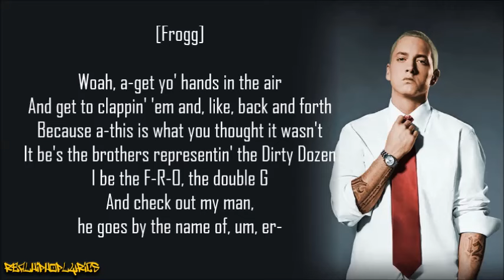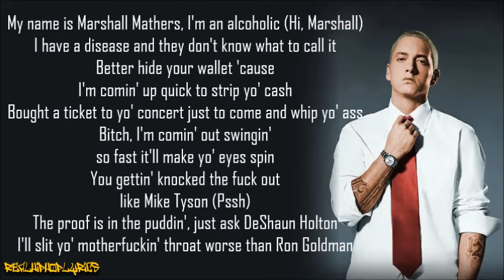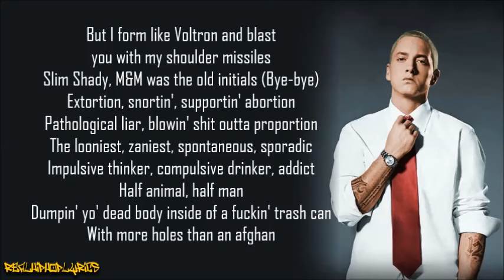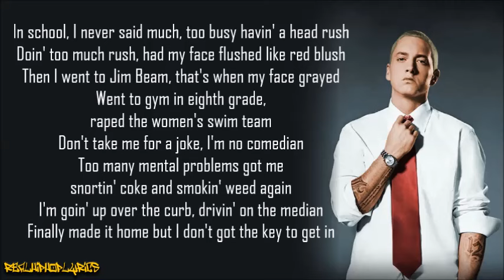Eminem - Just Don't Give a Fuck (Lyrics)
Artist/Group: Eminem
Album: Slim Shady EP
Released: 1997
Label: Web Entertainment

"Just Don't Give a Fuck" (known as "Just Don't Give" in the clean version) is the debut single by American rapper Eminem. The original version appears as the only single on his debut EP, Slim Shady EP. A re-recorded version appeared on his major-label debut album, The Slim Shady LP. According to the book Angry Blonde, this was Eminem's first "real" song, and was when he first came up with the "Slim Shady" theme. The song samples the song "I Don't Give a Fuck" by Tupac Shakur.

Some of the song's lyrics started disputes with other white rappers, namely Everlast, Miilkbone and Vanilla Ice. All three artists later released diss tracks against Eminem. Miilkbone released "Dear Slim" and "Presenting Miilkbone" and Vanilla Ice released "Exhale" and "Hip Hop Rules" (both from his album Bi-Polar released in 2001), while Everlast had a long-lasting feud with Eminem. Although Eminem dissed Vanilla Ice in other tracks (such as "Marshall Mathers" and "Role Model"), he did not reply to either him or Miilkbone after their respective disses.

The version of the song on The Slim Shady LP is one of a small number of Eminem tracks which has selective censorship on the uncensored version of the album. In the third verse, the word raped is reversed and replaced by a woman screaming.

Stephen Thomas Erlewine of Allmusic marked it as a stand out on LP. RapReviews described the beat of the song as "head nodding" but he also noted that the remix is subpar: the "new one (remix) is lifeless and oddly out of place among an album full of mostly dope cuts" in comparison to the original.